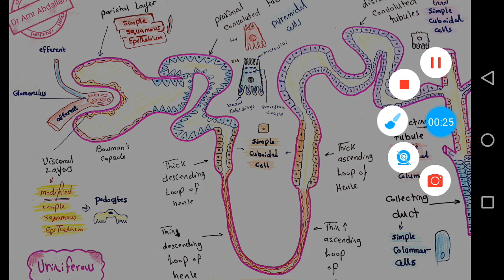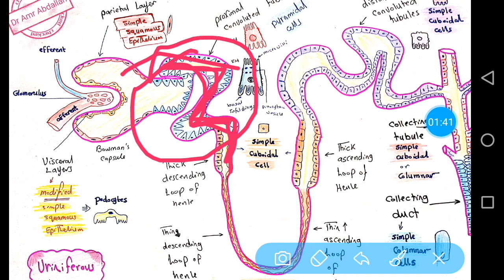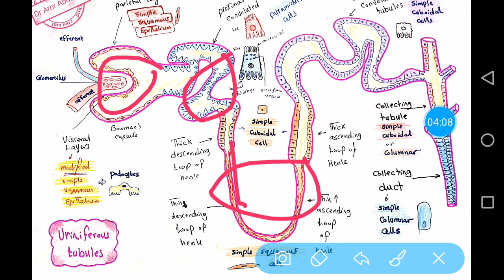Introduction to Renal | Dr Amr Abdallah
basics of kidney
parts of nephron
cells lining nephron

دكتور عمرو عبدالله

Dr Amr Abdallah